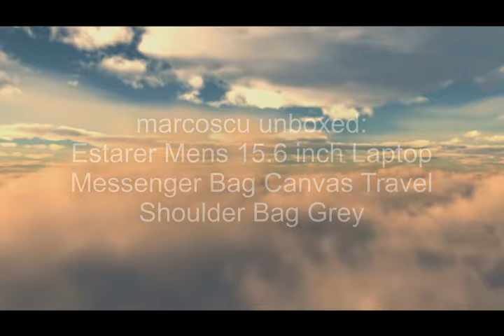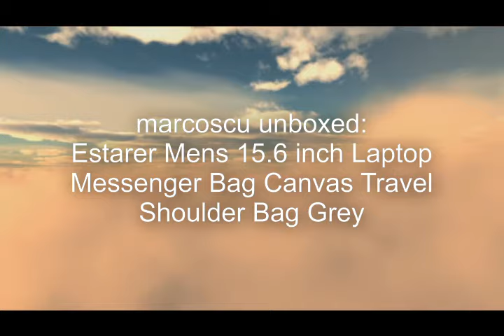Estarer Mens 15.6 inch Laptop Messenger Bag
I needed a new computer bag and having looked around this model from Estarer seemed a good choice and at 18 x 14 x 5 Inches ,should be easily able to accommodate my 13" Chromebook with plenty of space to spare but without beinbg too bulky. The current Amazon price of £32.99 did not seem to be be a bad buy.

The bag arrived just in a clear plastic bag with no paperwork or tags included. That is fine by me since I am no fan of overkill packaging.

The bag does seem nicely made, I have to admit. The body of the bag is made from canvas with PU leather for the feature details. I would have preferred faux leather or some other man made fabric for this but there it is. There are  three substantial internal pockets, one with a divider, one secured with a Velcro band and with a zip to secure the whole inside. On the front flap there are two pockets both zipped with a further zipped pocket on the front of the bag hidden under the front flap. There are small easy access pockets on either side and on the rear  a single large zipped pockets. There are no buckles to worry about, the front flap is held in place by two large Velcro patches which do the job well but looks rather ugly when the bag is opened up. The inside of the bag and the internal pockets are all lined with a soft and smooth almost silk like material which certainly adds a touch of luxury to the bag.

The bag is described as being water resistant and I would say that the contents would be safe enough from all but the heaviest of showers. The bag exterior feels tough and robust enough to look after itself and the contents OK and the strap feels pretty hefty too. The Velcro pads securing the front flap may come off in time or lose their strength as they often do but time will tell about that.

This is an excellent well made bag well suited to everyday use at work or college, holds a decent amount of kit and is available at a reasonable price. There is not a lot here not to like.